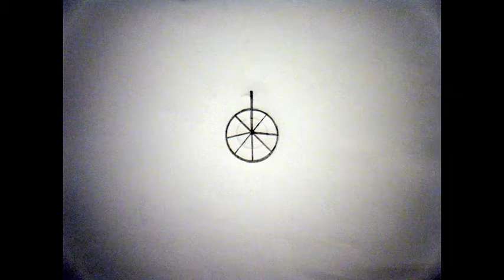Changing Wheels - Andrea Montoya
A short stop action film I made for my 2D Design class. Enjoy!